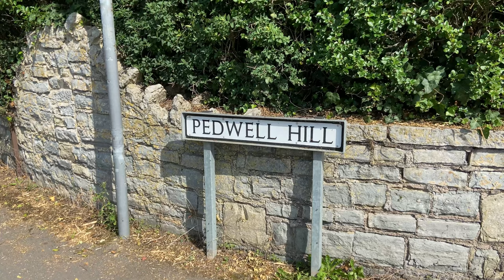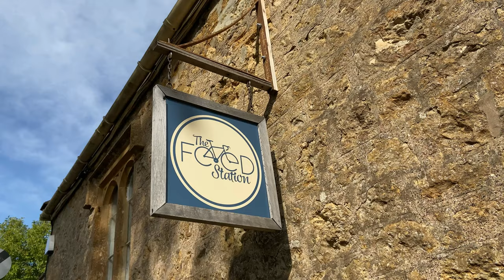I Got Dropped on a "Chill" Ride, and Got Lost!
It was Pete's birthday ride, we need to get a move on to make sure we got to the cafe before it closed, it turned into a smash fest.

My equipment for list for filming :
GoPro session

0930 for 25 miles on Saturdays (50km)
0900 for 50 miles on Sundays (80km)
0900 Adventure rides Sundays 100km plus
1900 for a fast hour on Wednesday through the summer months
1900 for a fun pub ride on Thursdays shorter rides

Insta360 Camera's